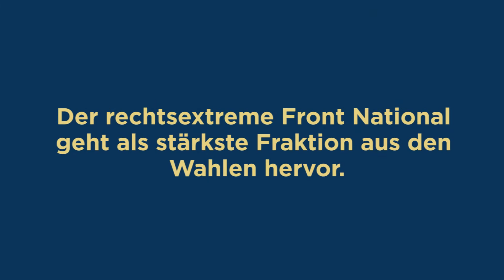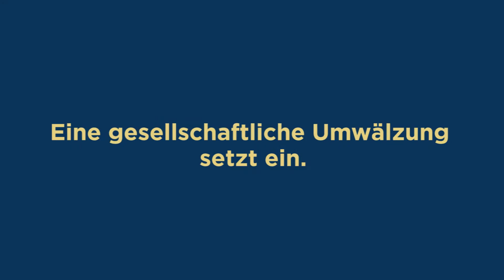UNTERWERFUNG - Oldenburgisches Staatstheater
UNTERWERFUNG
nach dem Roman von Michel Houellebecq
Bühnenfassung von Peter Hailer, Jens Ochlast und Daphne Ebner
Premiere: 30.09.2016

„Ochlast nimmt uns energisch an die Hand, bringt uns das Thema als guter Erzähler näher, schlüpft bei Dialogen mit verschiedene Stimmen in die Personen und zieht alle Register, die man, um ein Publikum über zweidreiviertel Stunden zu fesseln, ziehen muss. Der Roman (…) wird durch Ochlast vergoldet. Der Abend ist spannend, aber anstrengend, er ist intellektuell, aber immer verständlich, er ist lang, aber lohnenswert. Und wichtig sowieso.” (Nordwest Zeitung)

Am 7. Januar 2015 erscheint der Roman ,Unterwerfung‘. Der polarisierende französische Autor Michel Houellebecq vollzieht darin das Gedankenspiel, dass im Frankreich der nahen Zukunft durch einen Präsidentschaftswechsel -quasi über Nacht und auf friedlichem, demokratischem Wege- die laizistische Verfassung, die demokratische Grundordnung und die Menschenrechte abgelöst werden durch Theokratie, Scharia-Gesetzgebung, Patriarchat und Polygamie. Hauptfigur in diesem Zukunftsszenario, das im Paris des Jahres 2022 spielt, ist der Literaturwissenschaftler Francois. Mäßig erfolgreich und vorzeitig gealtert kämpft Francois gegen Alkoholismus, schwindende Erfolgsaussichten bei Frauen und die allgemeine Lethargie des Daseins an. Da gewinnt überraschend Mohammed Ben Abbes, moderater und charismatischer Kandidat der gemäßigten islamischen Partei „Bruderschaft der Muslime“, die Präsidentschaftswahlen. Schleichend und von den Medien völlig unkommentiert vollzieht sich ein gesellschaftlicher Transformationsprozess. Während die Bevölkerung die neuen Gebote und Verbote genauso hinnimmt wie bislang schon die Senkung von Sozialleistungen oder die Privatisierung öffentlicher Dienste, steht Francois dem Ganzen zunächst skeptisch gegenüber. Bis er sich dem Genuss der mannigfaltigen Privilegien hingibt, die das neue System für ihn bereit hält.

„Unterwerfung“ richtet sich nicht gegen den Islam, sondern zwingt uns dazu, unsere westlichen Werte zu hinterfragen. Houellebecqs streitbarer Text erzählt, wie die „Bruderschaft der Muslime“ dem Turbokapitalismus den Kampf ansagt und für ein sinnsuchendes europäisches Land auf einmal zu einer realen Alternative wird. Eindrücklich wird uns vor Augen geführt, wie dünn die zivilisatorische Decke ist, die unser friedliches Zusammenleben garantiert und wie angreifbar die demokratischen Werte und Grundrechte in dem Moment werden, in dem das Vertrauen in ebendiese Errungenschaften zu bröckeln beginnt.

BESETZUNG
Regie: Peter Hailer
Bühne: Jan Hendrik Neidert
Kostüm: Britta Leonhardt
Licht: Ernst Engel
Dramaturgie: Daphne Ebner
Trailer: Nina Becker

Mit: Jens Ochlast